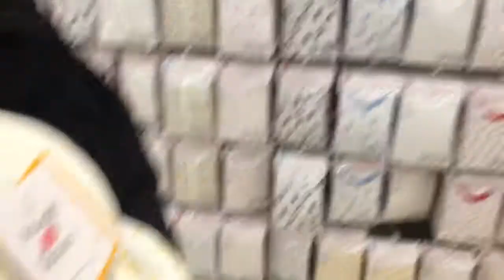Trying on baby sun hats